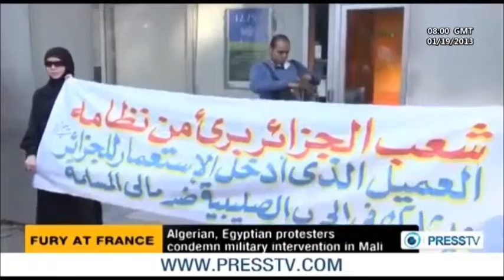FRANCE: Algerian & Egyptian Protesters Condemn Military Intervention in MALI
01/19/2013